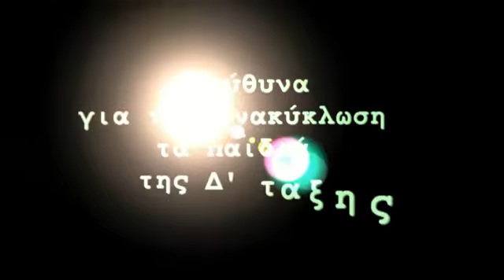Ανακυκλώνουμε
Τα παιδιά της Δ' τάξης του Δημοτικού σχολείου Ποσειδωνίας έχουν αναλάβει την ανακύκλωση στο Δημοτικό σχολείο Ποσειδωνίας για το σχολικό έτος 2015-16.